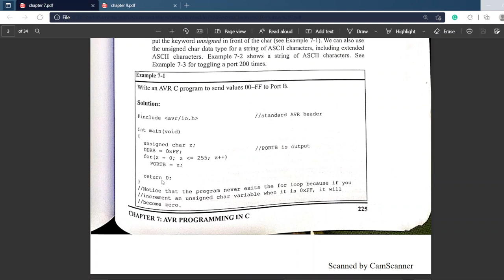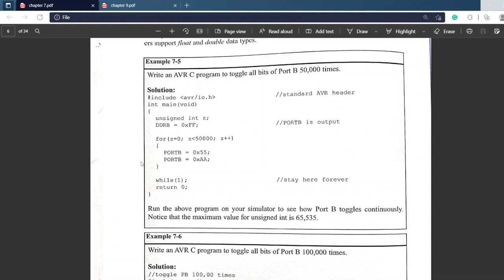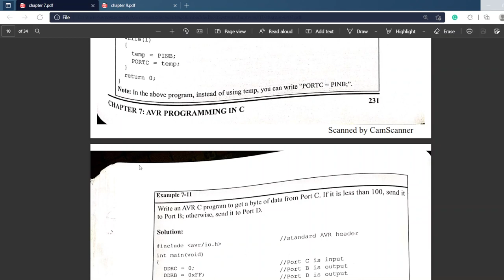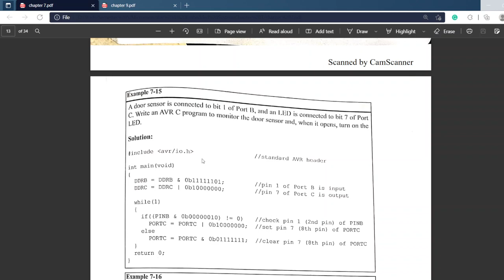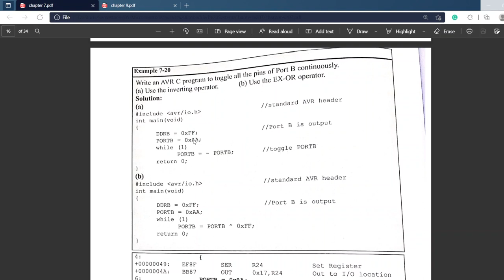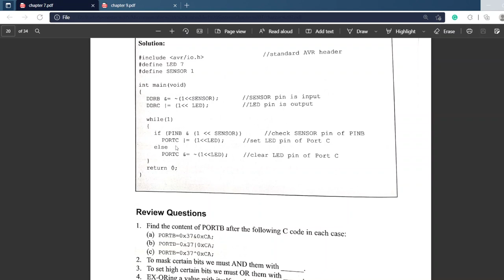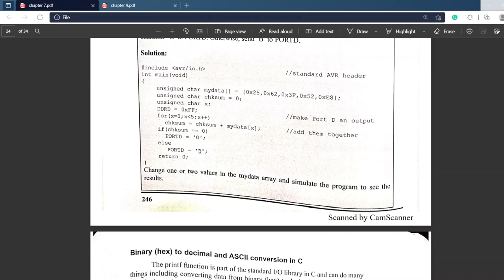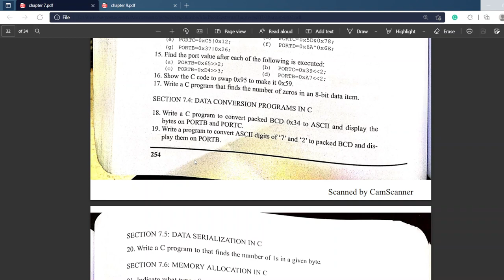CH 7 Examples | Micro-controller & Embedded Systems